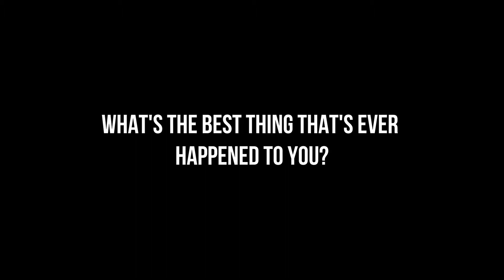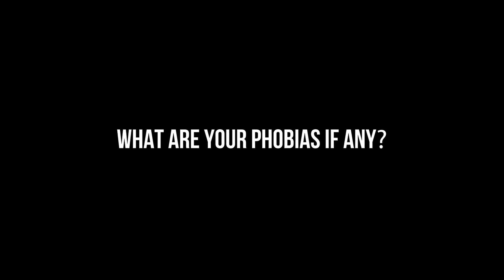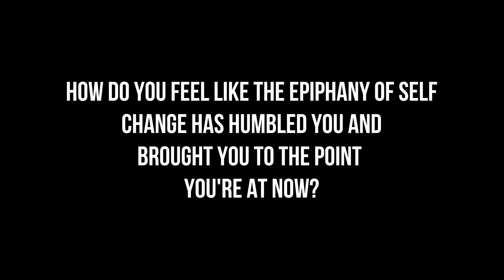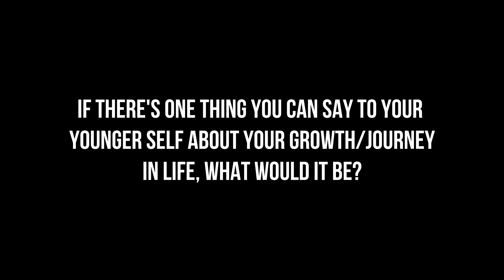Who is Jay Sanders?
The story of a man who faced himself, before he faced the world